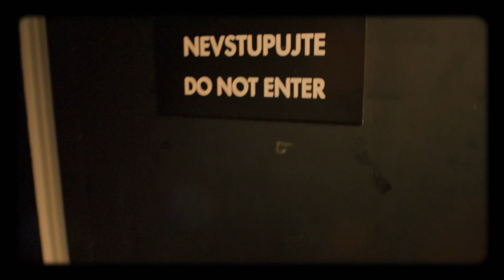Úvod - Show Jana Krause 9. 9. 2020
Hosté: Herečka Tereza Bebarová, zápasník MMA Karlos Vémola a neurolog Jan Šroubek.
Milí diváci, obvyklý seznam videí se záznamy vystoupení jednotlivých hostů bude na kanálu YouTube, a tedy i na webu showjanakrause.cz, zveřejněn nově vždy až v pondělí ve 20:00 hod. —sjk—

👉 PODPOŘTE EMILA! 😉